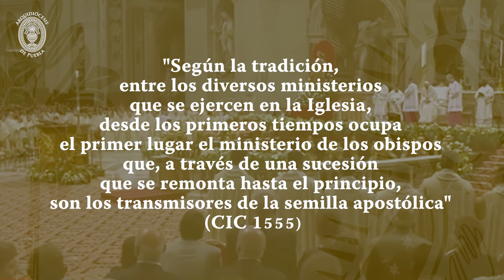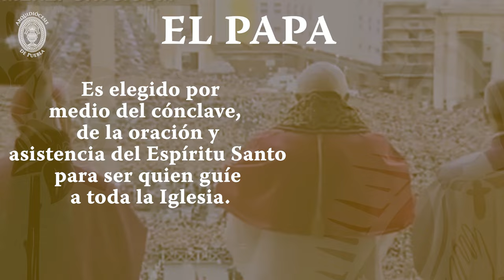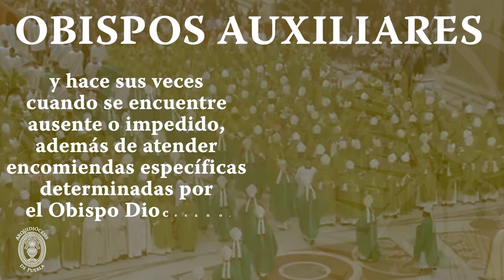La Jerarquía de la Iglesia